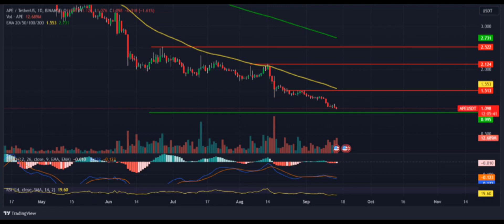APECOİN Price Prediction 2023 / APECOİN News Today / APECOİN Technical Analysis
Hello everyone. in this video, we shared APE coin analysis and APE price prediction with you.